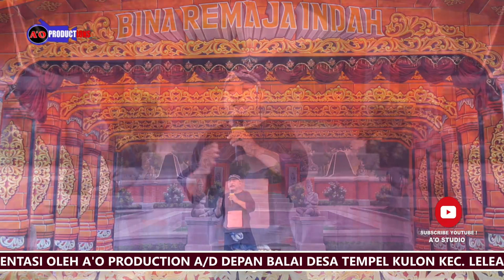LAWAKAN WA TIRU & WA GANDUL ( WA TIRU DADI DUKUN )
A'O PRODUCTION DEPAN BALAI DESA TEMPEL KULON KEC. LELEA - INDRAMAYU WA. 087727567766 FB. A'O SHUN YOUTUBE A'O STUDIO